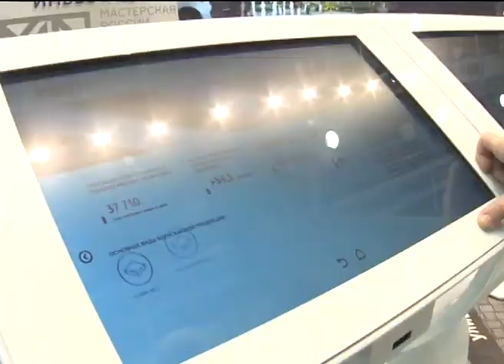Кубань готовится принять Российский инвестфорум. Новости Эфкате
Он пройдёт 14 и 15 февраля 2019 года. Традиционно событие в Сочи открывает календарь экономических мероприятий в стране.

Несмотря на санкции, интерес зарубежного бизнеса к нашей стране и региону только растёт. На прошлом форуме Кубань заключила больше 200 соглашений более чем на 140 миллиардов рублей. Как не снизить планку и первоклассно организовать инвестфорум в феврале следующего года, обсуждают в Сочи уже сегодня. В первом заседании оргкомитета под  председательством вице-премьера Дмитрия Козака принял участие и глава региона Вениамин Кондратьев. Участники обсудили даты, место и параметры проведения инвестфорума.